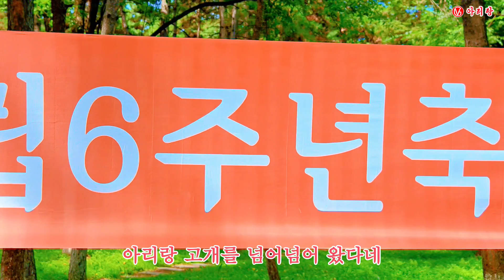강해월 중국“아리랑 视频群 회원님 작품 – “아리랑 꿈” 노래: 김선희 김광선 김은희 최경호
중국“아리랑 视频群”설립6주년 축제 기념으로 제작한 회원님들 영상을 선착순으로 올려드립니다. 金日鲜 群主님을 비롯한 모든분들 수고하셨습니다. 축하드립니다.